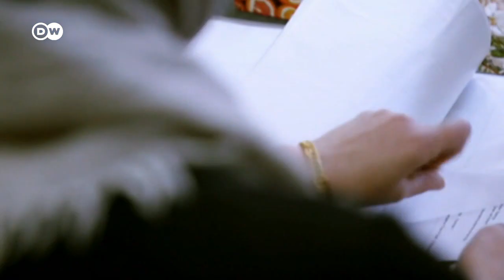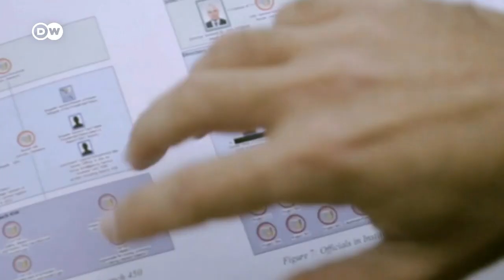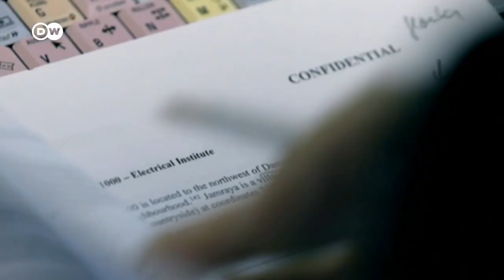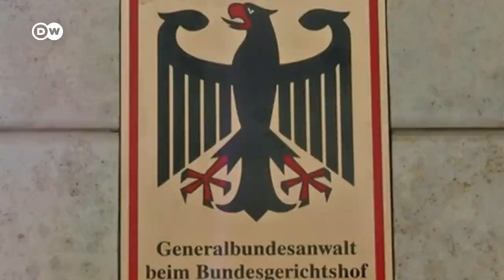Testimonios del horror en Siria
En 2013, cientos de personas murieron por un ataque químico con gas sarín en Guta, cerca de Damasco. Varios testigos y organizaciones de derechos humanos han presentado ahora una denuncia por crímenes de guerra contra Bashar al Assad ante un tribunal en Alemania.
DW y el semanario Der Spiegel analizaron los documentos de la denuncia en una investigación exclusiva.